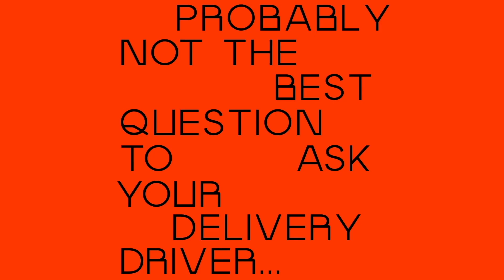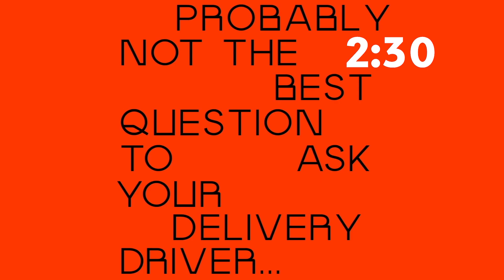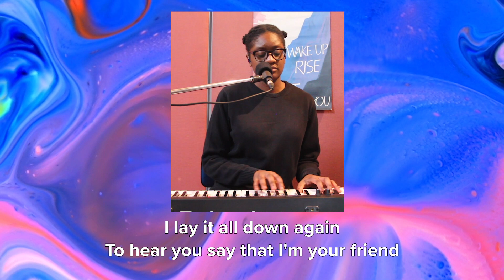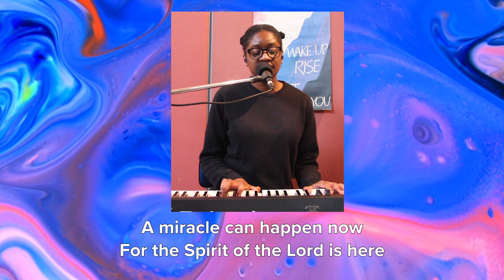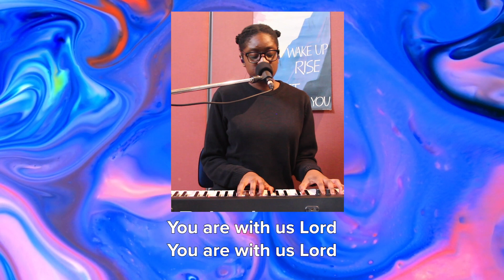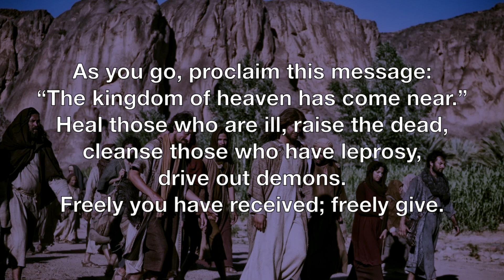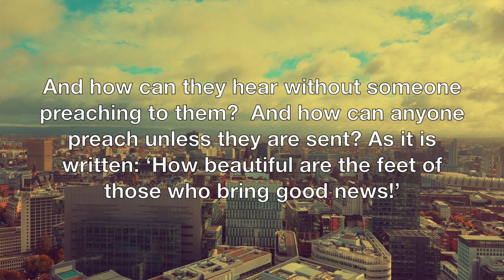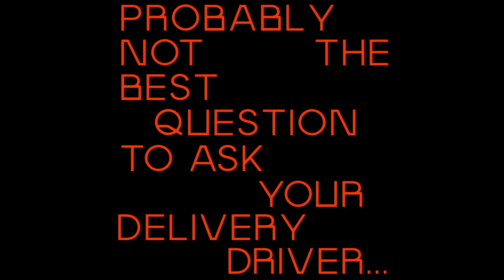King's Church Online | 21st of February 2021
to comment and interact.

Follow what the Youth are up to by following them on Instagram @wearekingsyouthoin us to comment and interact.

Follow what the Youth are up to by following them on Instagram @wearekingsyouth